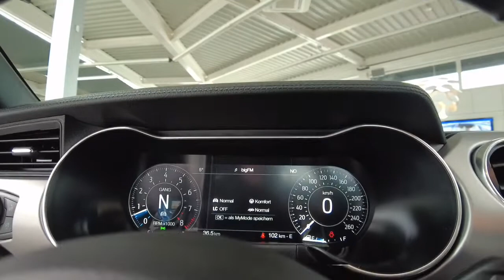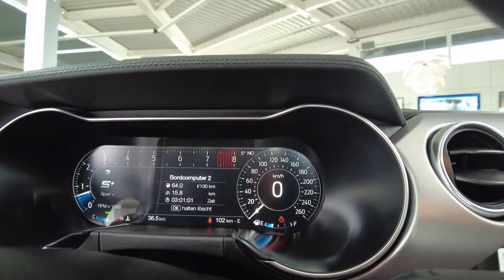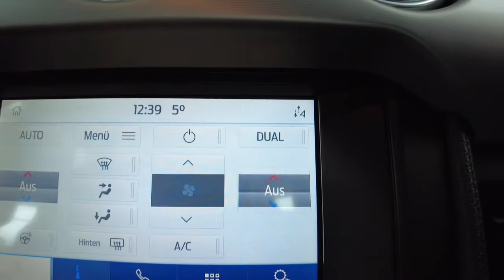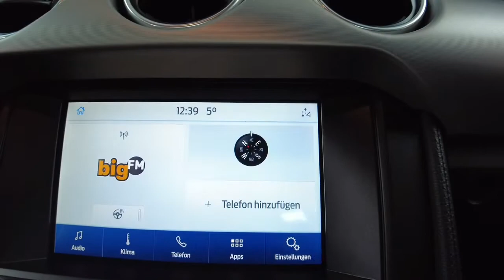Ford Mustang GT Fastback Tageszulasssung / Deutsch Nr.087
Sportwagen/Coupe, Tageszulassung
Fahrzeugnummer: 087

EZ 02/2022
50 km
Benzin
330 kW (449 PS)
Schaltgetrieb

Hubraum:
5038 cm³
Anzahl Sitzplätze:
4
Anzahl der Türen:
2/3 Türen
Kraftstoffverbr. komb.:
ca. 12,2 l/100km
Kraftstoffverbr. innerorts:
ca. 18,6 l/100km
Kraftstoffverbr. außerorts:
ca. 8,5 l/100km
CO2-Emissionen komb.:
268 g/km
Zugr.-lgd. Treibstoffart:
SuperPlus
Energieeffizienzklasse:
G
Umweltplakette:
4 (Grün)
Anzahl der Fahrzeughalter:
1
HU:
02/2025
Herstellerfarbbezeichnung:
blau (Velocity Metallic) metallic
Farbe:
Blau metallic
Innenausstattung:
Vollleder
Farbe der Innenausstattung:
Schwarz
Verfügbarkeit:
Sofort
Allgemeines

    Neuwagen mit Tageszulassung
    Velocity Blau Metallic Sonderlackierung

Fahrzeug + Wartungshistorie

    Deutsches Fahrzeug - Deutsche Erstauslieferung
    1.Hand + Unfallfrei
    Ford Herstellergarantie bis 02.2024 darüber hinaus ist eine Ford Protect Schutzbrief bis zu 7Jahre/100.000km möglich
    Garantiebedingungen von Ford zu ersehen unter:
    Motor 5,0 Ltr. - 331 kW Ti-VCT V8 KAT,
    Schadstoffarm nach Abgasnorm Euro 6d-TEMP
    6 Gang Getriebe
    REV-MATCHING (Das 6-Gang-Schaltgetriebe des Mustang verfügt nun über eine spezielle Drehzahlanpassung (Rev-Matching). Die Funktion verbessert das Fahrerlebnis, indem sie die Drosselklappenstellung

mit der Raddrehzahl abgleicht, um insbesondere beim Herunterschalten noch weichere Gangwechsel zu ermöglichen. Sie kann über Track Apps ein- und ausgeschaltet werden.)

    GT-Leichtmetallräder 10 Speichen - Y Design schwarz glänzend, vorne 9jx19 mit Michellin Pilot Sport 4s 255/40 R19 Reifen, hinten 9,5jx19 mit Michellin Pilot Sport 4s 275/40 R19 Reifen
    Tirefit
    Line Lock - blockiert die Vorderradbremsen, sodass sich die Hinterräder frei drehen können und Sie so Ihre Reifen für eine bessere Traktion aufheizen können

    Ford SYNC3 mit AppLink und Touchscreen
    SYNC 3 mit TFT-Touchscreen und neun Lautsprechern
    Android Auto / Apple CarPlay / Audio-Streaming
    FordPass Connect inkl. eCall
    Bluetooth Freisprecheinr.
    Mobiltelefon/Handy vorbereitet
    USB-Anschluss

    Digitale Instrumententafel 12`` (30,4 cm Bildschirmdiagonale), 3Instrumenten Darstellungen wählbar: Normal/

    ACC Abstandstempomat
    Berganfahrhilfe / Bremsassistent
    ESP Advance Trac
    Auffahrwarnsystem mit Bremsfunktion / Pre Collosion system
    Aufmerksamkeitsassistent
    ASR / Traktionskontr. / Sperrdiff. / Berganfahrhilfe / Bremsassistent
    Außentemperaturanz.
    Bordcomputer / Check-Control-System
    Digitale Instrumentierung
    Keyless-Go
    Rückfahrkamera
    Parktronik hinten
    Reifendruckanzeige / Reifendruckverlust-Warnung
    Sprachbediensystem
    Spurhalteassistent/Spuwechselassistent
    Start-Stop-Knopf

    Klimaautomatik (2-Zonen) + Innenraumfilter

    Sitzbezug aus perforiertem Leder in Schwarz
    Getränkehalter
    ISOFIX - Aufnahme
    Lendenwirbelst.
    Lederlenkrad + Lenkrad beheizbar + Lederschaltknauf
    Lenksaeule einstellbar
    Mittelarmlehne
    Pedale mit Metallic-Oberfläche

    Ford KeyFree Paket / Keyless-Entry / Keyles go

    Ambiente-Beleuchtung
    Fernlichtassistent
    Kurvenlicht / Abbiegelicht
    LED - Scheinwerfer - LED - Rückleuchten - LED - Blinkleuchten - LED - Tagfahrlicht
    Licht - coming home
    Lichtpaket / Lichtsensor
    Nebelscheinw.
    Regensensor
    Scheibenwaschdüsen beheizt
    Scheinwerferreinigung
    Spiegel autom. abblendbar
    Spiegel inkl. Blinkleuchte
    Spiegel mit Umfeldleuchte
    elektr. Spiegel und beheizbar

Optik

    Stoßfänger hinten Sport-Design mit Diffusor
    Spoiler + Auspuffanlage mit Klappensteuerung
    Doppelendrohr Auspuffanlage

Sicherheitssysteme

    Diebstahl-Warnanlage
    My Key (2. Fahrzeugschlüssel programmierbar)
    Felgenschloss-Satz Thatcham-Rad
    Beifahrerairb. / Knieairbag / Kopfairbags
    Gurtstraffer / Notrufsystem
    Felgenschloss-Satz Thatcham-Rad
    Beifahrerairb. / Knieairbag / Kopfairbags
    Gurtstraffer / Notrufsystem

Eine seriöse, kompetente Beratung rund um Ihren Autokauf ist Ihnen in unserem Haus gewiss. Gerne besprechen wir ihre speziellen Anforderungen an Ihr neues Fahrzeug mit einem genüsslichen Espresso, oder mit einem röstfrischen Kaffee in unserer HCC Lounge.

Wir sind ein engagiertes Team, sachlich in der Beratung und freundlich im Stil. In einer ausgiebigen Probefahrt kommen Sie Ihrem ausgewählte Fahrzeug näher.

Ihre Zufriedenheit ist unser höchstes Ziel -- wir freuen uns auf Sie!

Ihr HCC International Team

imperessum:
HCC-International e.K.
Belgische Allee 2
53852 Troisdorf